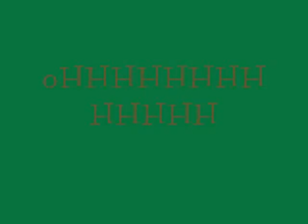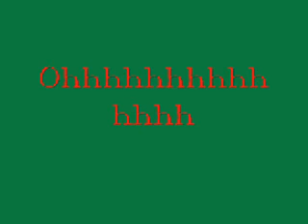The Distance: An Ode To The Mets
An Ode To The Mets